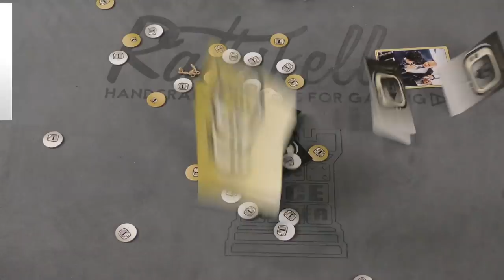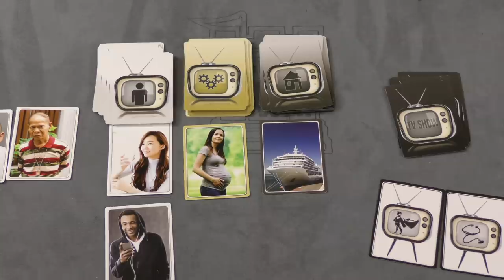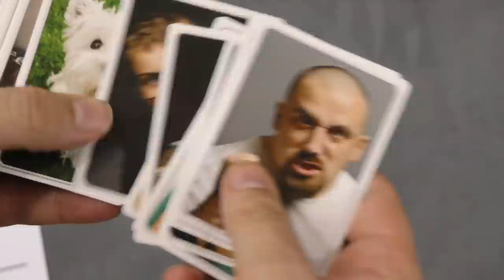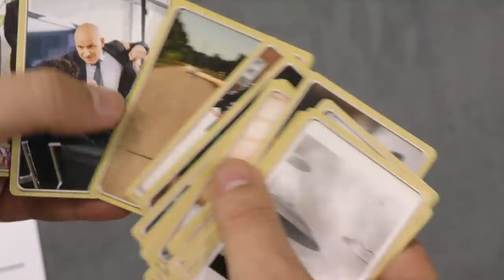TV Show Review - with Tom Vasel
Tom Vasel takes a look at a party game where you write a tv show!

00:00 - Introduction
01:10 - Overview
05:22 - Final Thoughts